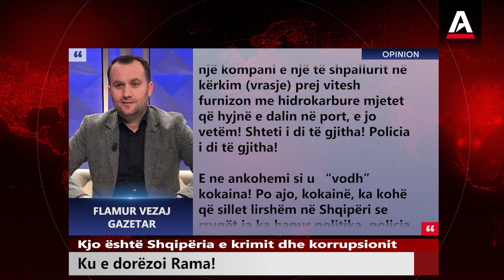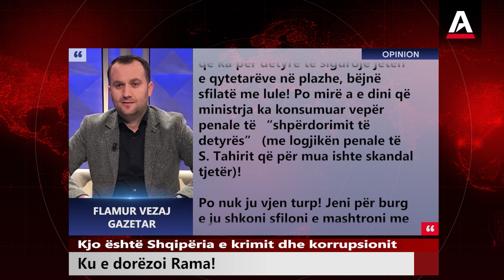Kjo është Shqipëria e krimit dhe korrupsionit, ku e dorëzoi Rama!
NGA FLAMUR VEZAJ
Alfapress është një media online e pavarur. Përpjekja jonë është të sjellim
lajme, analiza dhe komente, në shërbim të interesit publik.